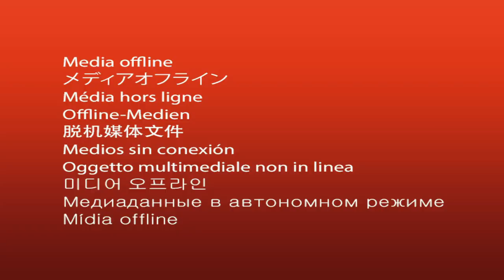The Greatest Battle Ever Fought _ Pastor Jonathan Mhinyi | Banana Meetings 🇹🇿